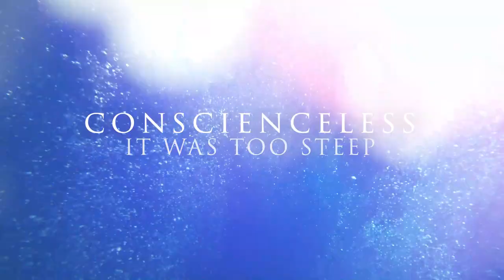FOALI - CYANEA [Lyric Video]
FOALI - New Austrian Alternative Metal!!

LYRICS:
LONG TIME AGO YOU WENT TOO DEEP
STRANGLED BY DESIRE
CONSCIENCELESS IT WAS TOO STEEP
UNDER WATER FIRE

NIGHTMARE
UNABLE TO BREATH
EATEN BY
THE DEEP BLUE SEA

FIGHTING
AGAINST
FAINT AND
VENGEANCE

MOTHER

NO BRAIN
JUST PAIN
SUFFER
AGAIN

WATER

CYANEA
MOTHER OF THE OCEAN
CYANEA

LONG TIME AGO YOU WERE A DWEEP
TEST OF COURAGE
LIFE FEELS LIKE IT IS TO CHAEP
MASSIVE BRAIN DAMAGE

NIGHTMARE
UNABLE TO BREATH
EATEN BY

NIGHTMARE
I CAN'T BELIEVE
BLISTERING SKIN
BURNING IN THE BLUE SEA

MOTHER
KEEP ME WARM
I WAS JUST
A LITTLE WORM
DROWNING
UNTIL TODAY
SHIVER
NO TIME TO PRAY
PLEASE STAY

CYANEA
CYANEA

STRANGLED BY DESIRE
UNDER WATER FIRE

NO BRAIN
JUST PAIN
SUFFER
AGAIN

CYANEA
CYANEA
CYANEA